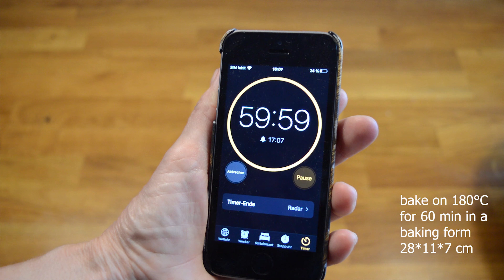KAKO NAPRAVITI BANANA KOLAC SA BOROVNICAMA -savrsen uz jutarnju kafu// BANANABREAD //2020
Recipe :
260 gr flour
3 ripe bananas
1/2 teaspoon baking soda
1 teaspoon baking powder
grain of salt
60 gr white sugar
60 gr brown sugar
85 gr butter
70 gr yoghurt
2 eggs
120 gr bluebeerries

For the glaze:
70 gr cream cheese
50 gr powder sugar
1/2 squezzed lemon
Bake on 180 °C for 60 mins in 28*11*7 cm baking form

Recept:
260 gr brasna
3 zrele banane
1/2 kasicice sode bikarbone
1kasicica praska za pecivo
malo soli
60 gr belog secera
60 gr zutog secera
85 gr putera
70 gr jogurta
2 jaja
120 gr borovnice
Za glazuru:
70 gr krem sira
50 gr secera u prahu
pola cedjenog limuna
Peci na 180 °C 60 min u formi od 28*11*7 cm

Zapratite moj kanal na Instagramu :Deco_Veca